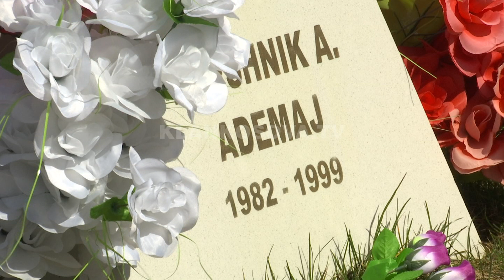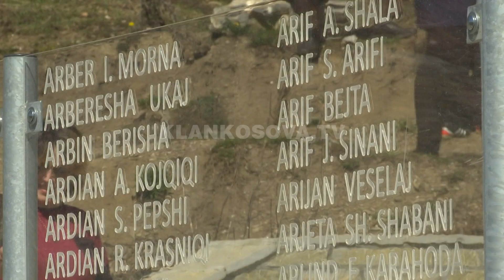Koshare, familjarët mburren me bijtë e bijat - 09.04.2018 - Klan Kosova